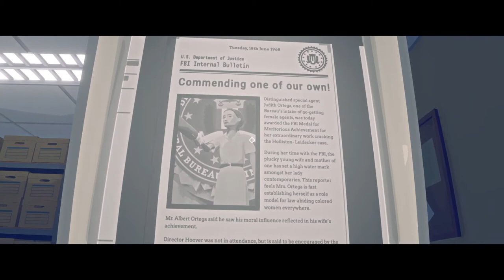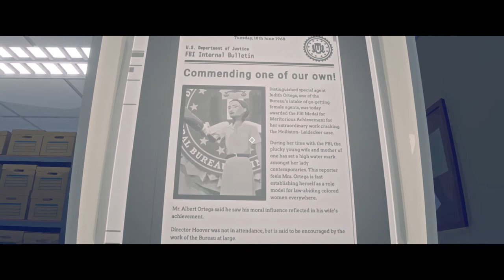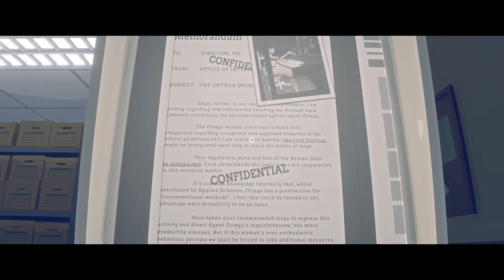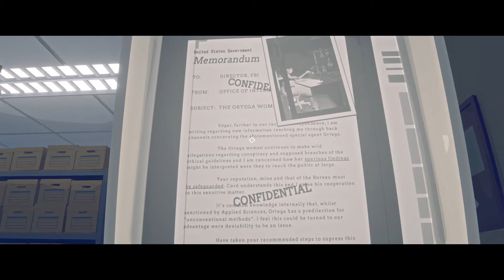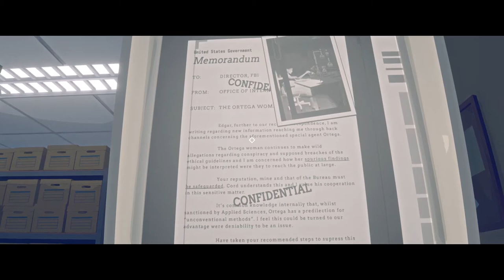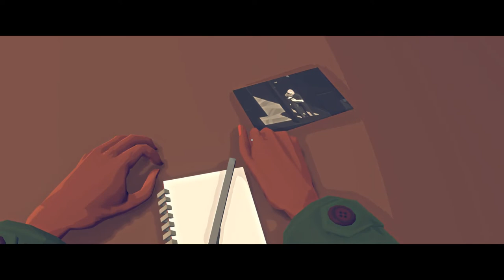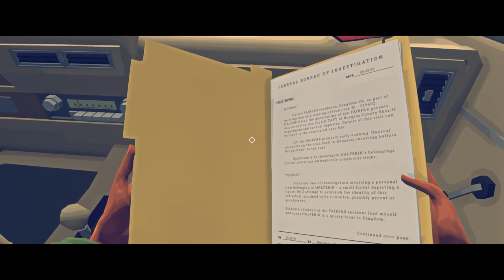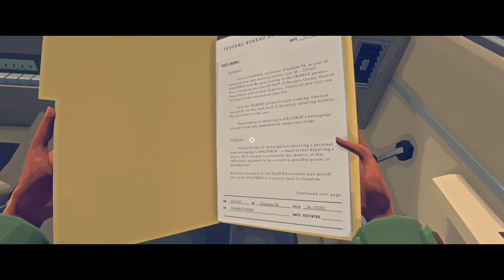Virginia (Ep. 2 – Let’s Talk About Judith)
Welcome to my playthrough of Virginia, a mysterious game set in a small town.